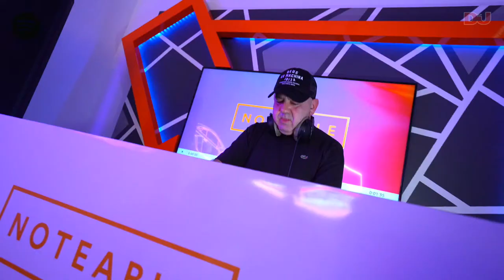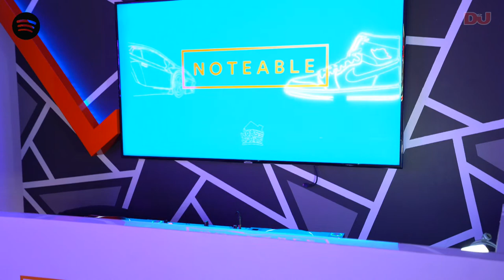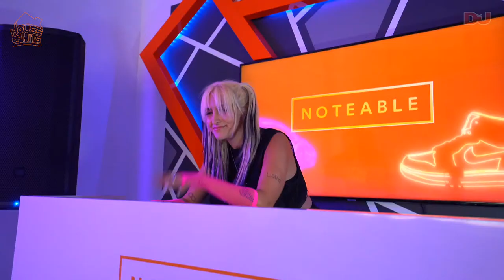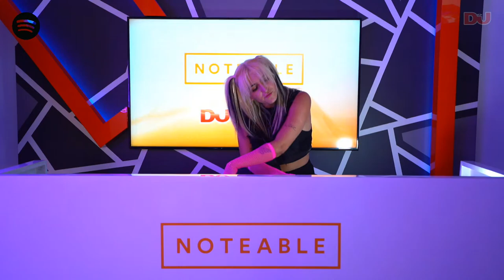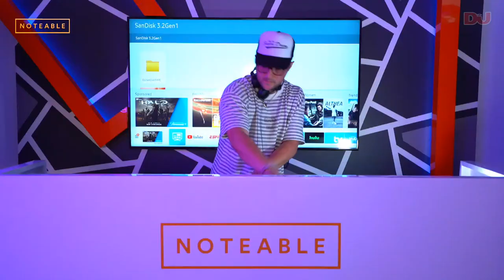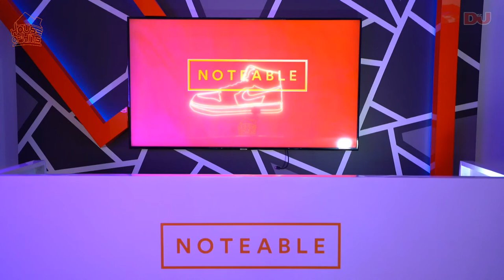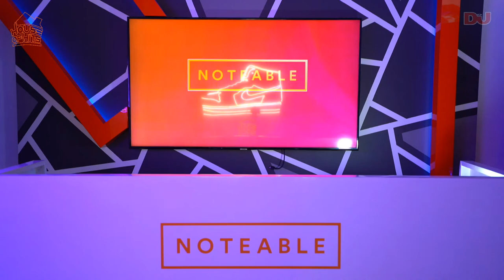Good Times Ahead, Noizu, Camden Cox, Steve Mac and Nostalgix from Spotify Studios @ Miami Music Week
Noizu, Camden Cox, Steve Mac and Nostalglix from Spotify Studios @ Miami Music Week.

DJ Mag has teamed up with Spotify's Noteable to present a livestream during Miami Music Week.

The show takes place at Spotify's pop-up Miami studio on Thursday 24th March and will be broadcast on DJ Mag's YouTube Channel from 16:00-20:00 ET.

The stream will run in an open-decks format, featuring artists including Noizu, Camden Cox, Steve Mac, Nostalgix and more.

Noteable is Spotify's global hub for behind-the-scenes music professionals, such as songwriters, producers and publishers. Comprising a microsite, newsletter and social channels, Notable is a one-stop-shop for people in these industries to find information on Spotify's back-end products and services and connect with other industry professionals or creatives.

Alongside the website, Spotify's Noteable video series provides vital information covering copyright, sync licensing, royalties and payouts, alongside step-by-step guides showing best-practise for getting your music playlisted on Spotify.